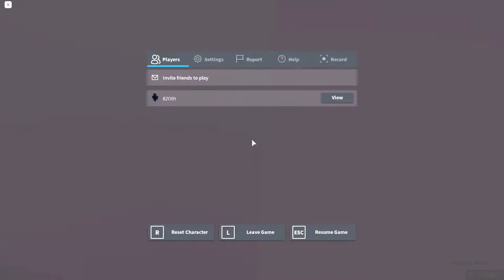Elegance - Completion [Checkpoints]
Elegance - By: Regionality

i used to struggle a lot at a jump that was kinda near the end so i ended up giving up a bunch of times but then i decided to actually beat the obby for real this time lol

most jumps in this obby are rigged or close to rigged so thats why its so hard to do it with checkpoints

the headhitter squeeze near the end is by far the hardest jump

this is also very well made imo, it looks really cool

my 2nd tier 14 lol

Enjoyment - 7/10
Difficulty [Legit] - Low Tier 18
Difficulty [Checkpoints] - Low Tier 14

ty for watching B)

IMPORTANT NOTE FROM THE FUTURE: This is not a tier 14 anymore